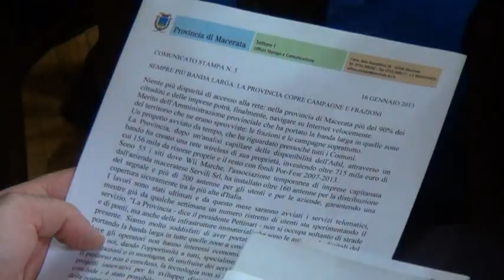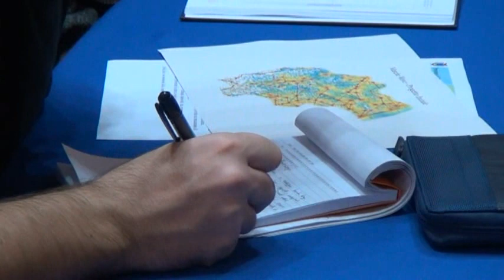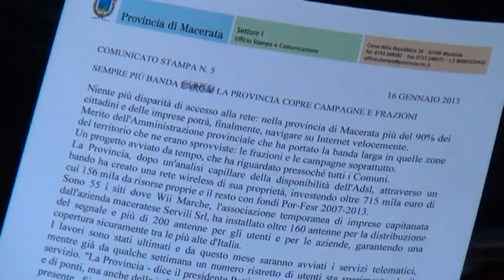Nuova banda larga per la provincia di Macerata, coperte le zone sprovviste di Adsl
Completata in Provincia di Macerata l'installazione delle antenne per garantire l'Adsl anche in quelle aree svantaggiate e che prima ne erano sprovviste. A beneficiare di questa nuova banda larga non saranno solo i cittadini dei piccoli centri, ma anche alcuni quartieri di Macerata.